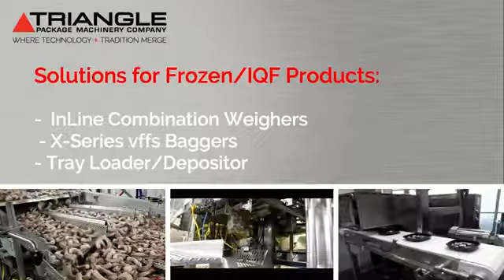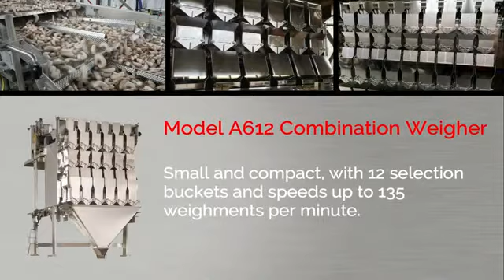Best Food Packaging Machinery - Trianglepackage.com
Triangle Package Machinery Company is the one stop online source for food packaging equipment, combination weighers, bag in box and vertical form fill seal machines. We offer cost efficient solution to your packaging machinery needs.